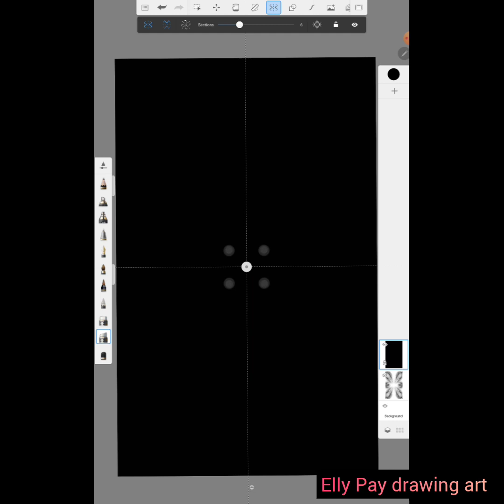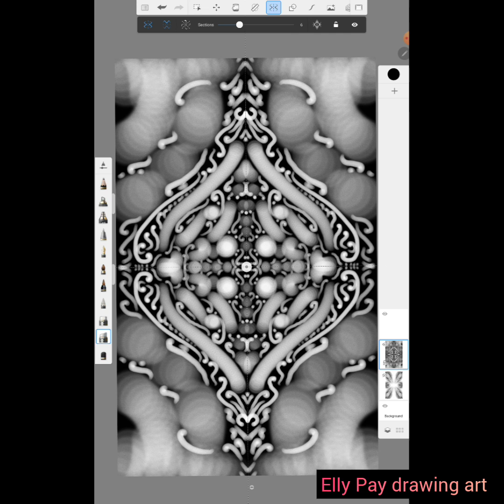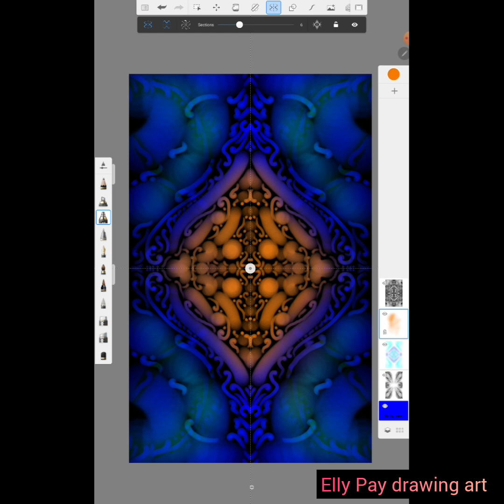Elly Pay drawing art.